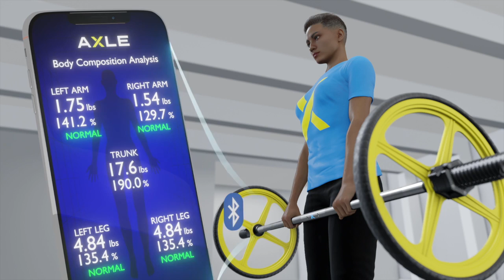The Axle Workout - V2 Smart Barbell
The Axle Barbell is the only lightweight, rolling, and packable product of its kind available on the mass market, with patents pending in the U.S. and 80+ countries.

The Live and On-demand Training App allows our community to engage with real instructors in real-time to help them achieve their body transformation goals.

The V2 second-generation barbell can track segmental (each limb & torso) body muscle and body fat as well as how it changes over time with strength training.

Our vision is to create the thermometer for body muscle, body fat and water weight that gives a snapshot of current health.